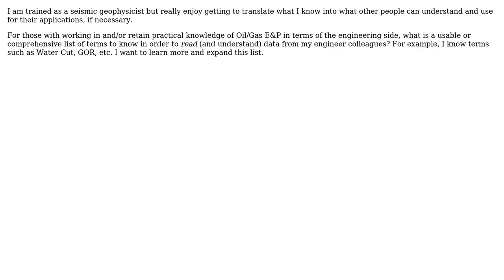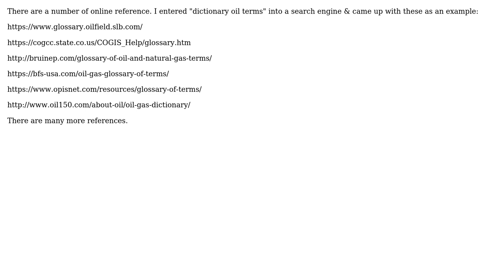Engineering: Basic Drilling/Production/Reservoir Engineering Terms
With thanks & praise to God, and with thanks to the many people who have made this project possible! You are responsible for your own actions.